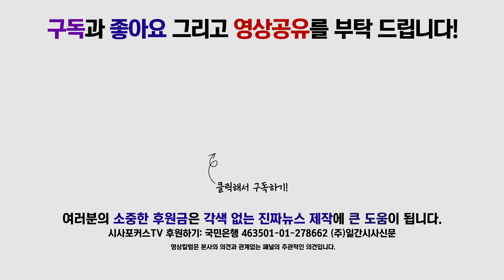인지연, “분명히 말한다, 반문연대 기치 들려면 황교안이 대통령 출마 포기해라"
7월 24일 국회에서 우리공화당 인지연 대변인의 현장지도부회의 브리핑이 진행됐다.